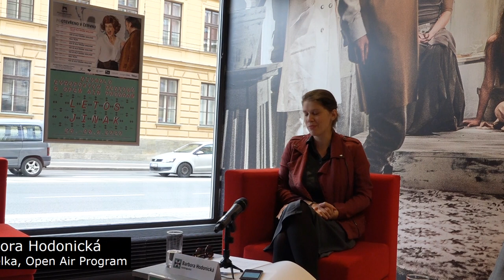Tisková konference: Divadlo evropských regionů & Open Air Program – Letos jinak!